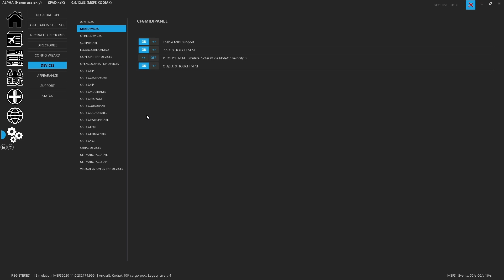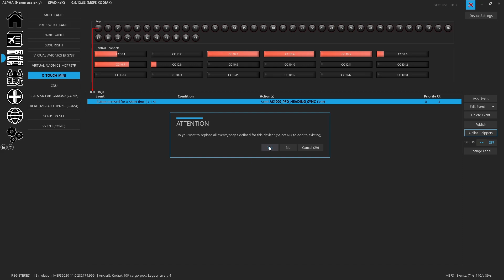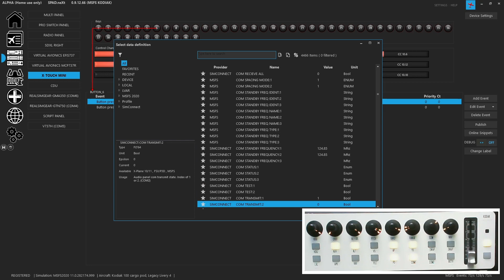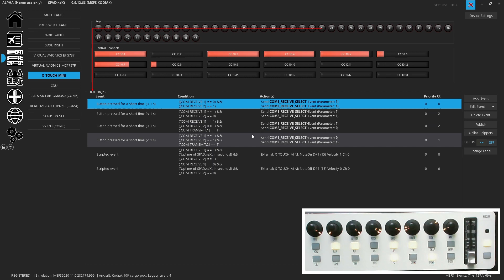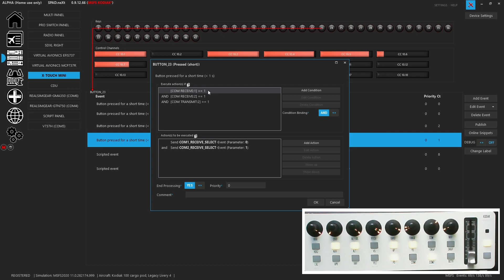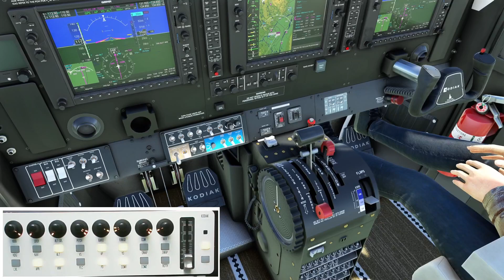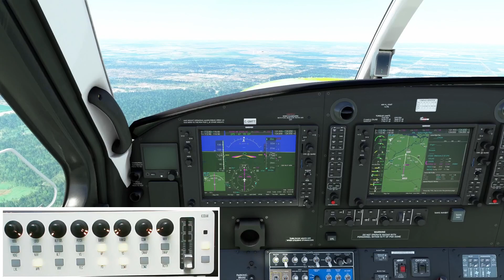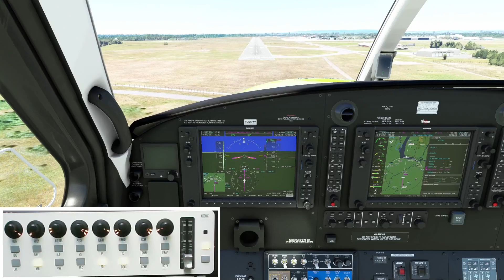MSFS | SPAD.neXt | G1000NXi | XTouch Midi Config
Time to Setup the XTouch to work with the WT G1000 NXi and the SWS  Kodiak!  Not this will work the same for almost all G1000 NXi planes.

We fly an Approach into CYOW to demo the controls and operation!

We get the Auto Pilot controls, Baro, MFD Range and even configure some COM and NAV Radio Controls to get us setup for VATSIM Flights!!

All LEDs configured on the Buttons for full Feedback!!  Download the device snippet and get started!!

00:00 Intro
00:19 SPAD.neXt Version
00:31 Midi Device Settings
01:11 Download Device Snippet
02:10 B0 - HDG Sync
02:39 Encoder 1 - Heading Bug
03:01 Encoder 2 - CRS
03:10 B1 - CRS SYNC
03:19 B2 - ALTKNOB Variable
04:01 Encoder 3 - ALT SEL with Conditions
04:43 Encoder 4 - Nose Wheel
05:03 B3 - N/A
05:32 Encoder 5 - Baro
05:45 B5 - STD Pressure
06:22 Encoder 6 - RANGE
06:33 B6 - COMKNOB variable and COM PUSH
07:21 Encoder 7 - COM Control
07:49 B7 - NAVKNOB Variable Nav Push
08:01 Encoder 8 - Nav Control
08:40 Slider - N/A
08:51 B8 - AP HDG Mode
09:24 LED Button Light Control Explained
11:08 B9 - AP NAV MODE
11:41 B10 - AP ALT HOLD
11:47 B11 - AP VS MODE
11:50 B12 - AP MASTER
11:56 B13 - YD Button
12:04 B14 - COM SWAP
12:17 B15 - NAV Radio SWAP
12:31 B16 - LVL Button
12:57 B17 - AP APR HOLD
13:15 B18 - AP VNAV
13:32 B19 - AP Flight Level Change
13:40 B20 - Flight Director
13:46 B21 - COM 1 Transmit
14:09 B22 - COM 2 Transmit
14:14 B23 - COM LISTEN BOTH
16:22 Audio Control Demo
16:50 Com Control Demo
17:20 AP Control Demo
18:10 VNAV Descent and Start of Approach
20:02 Commencing Approach from IAF
21:00 Flaps Configuration
21:29 MFD Range Control
21:49 Capturing GP Before the FAF
22:18 Final Apr - Missed Config
22:56 Crossing the FAF . ALT Check.
23:41 2 NM Final
24:59 Outro